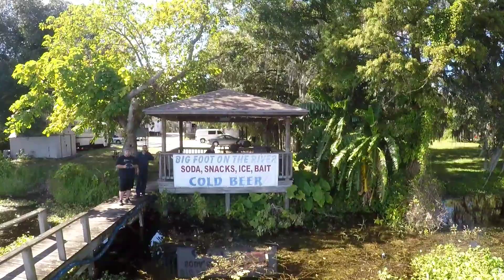First Day Off Antics!!! 3DR Solo And FT011 Fun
If you would like to visit my Facebook page here is my link